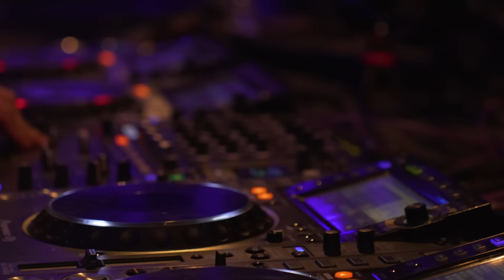Unglued | Let It Roll 2023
From enthusiastic festival-goers to top-tier DJs spinning tracks worldwide, Unglued has become the buzzword echoing throughout the Drum and Bass realm.

Witness his incredible performance under the watchful eyes of the mighty Eve at Let It Roll 2023.

Check our website for up-to-date information about upcoming events ⤵